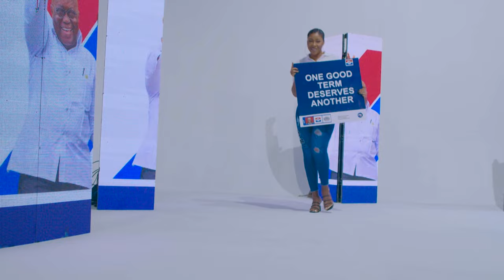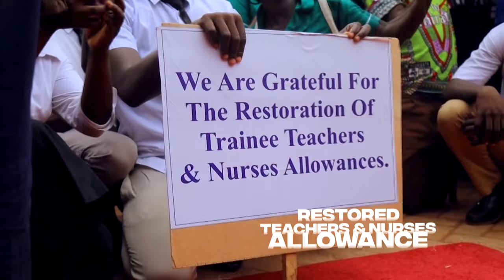Daddy Lumba — 4 MORE FOR NANA (Official Video)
Music video by Daddy Lumba performing '4 MORE FOR NANA' — the official NPP campaign song.
Video directed by Jefferson Sackey.
PLEASE NOTE: Unauthorized upload of this video unto any YouTube channel is prohibited.